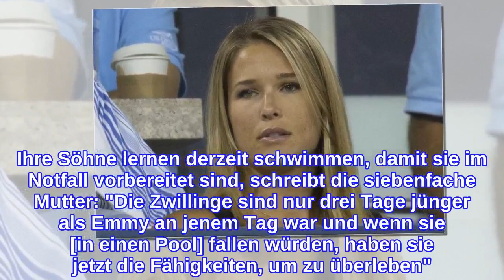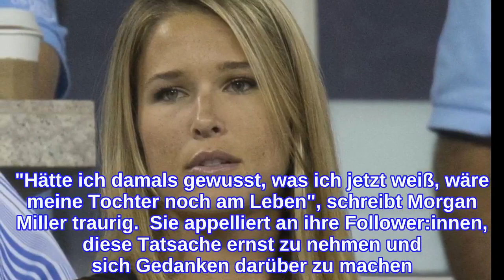Mit emotionalen Zeilen erinnert Morgan Miller an ihre Tochter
Es ist ein trauriger Tag für Morgan Miller, 34, und ihren Ehemann Bode, 43: Vor drei Jahren starb ihre 19 Monate alte Tochter Emeline. Das kleine Mädchen fiel am 9. Juni 2018 in den Gartenpool einer Nachbarin und ertrank. Von herbeigerufenen Rettungskräften wurde sie noch in ein nahegelegenes Krankenhaus gebracht, am darauffolgenden Tag jedoch für tot erklärt.  In den sozialen Medien erinnert Morgan Miller nun an ihre Tochter. Auf Instagram schreibt das Model am Mittwoch (9. Juni 2021): "Am heutigen Tag verloren wir Emmy. Vor drei Jahren ertrank sie. Morgen vor drei Jahren starb sie. Manchmal fühlt es sich an, als wäre es gestern passiert und manchmal ist es schon ein ganzes Leben lang her. Das Gefühl von Verlust bleibt jedoch immer gleich".    Heute steht Morgan Miller ihrer größten Angst gegenüber, wie sie unter ihrem Post schreibt: "Drei Jahre später sitze ich nun dem gegenüber, was meine Tochter umgebracht hat". Ihre Söhne lernen derzeit schwimmen, damit sie im Notfall vorbereitet sind, schreibt die siebenfache Mutter: "Die Zwillinge sind nur drei Tage jünger als Emmy an jenem Tag war und wenn sie [in einen Pool] fallen würden, haben sie jetzt die Fähigkeiten, um zu überleben". Auf den veröffentlichten Fotos sieht man Asher und Axel, beide 1, schwimmen und tauchen.  Die Beachvolleyballspielerin setzt sich für Schwimmunterricht im frühesten Kindesalter ein, um derartige Unfälle zukünftig vermeiden zu können. Unter ihrem Post schreibt sie, dass Ertrinken die häufigste Todesursache bei Kindern unter fünf Jahren ist. "Hätte ich damals gewusst, was ich jetzt weiß, wäre meine Tochter noch am Leben", schreibt Morgan Miller traurig.  Sie appelliert an ihre Follower:innen, diese Tatsache ernst zu nehmen und sich Gedanken darüber zu machen. Und sie betont, dass Wasser für Kinder häufig mit Spaß assoziiert wird und man dem Element stattdessen eher mit Vorsicht begegnen und es nicht unterschätzen sollte: "Sprecht über dieses Thema, heute und jeden Tag [...]. Diese Gespräche könnten ein Leben retten".  Verwendete Quelle: instagram.com
INFORMATION
• Source: gala